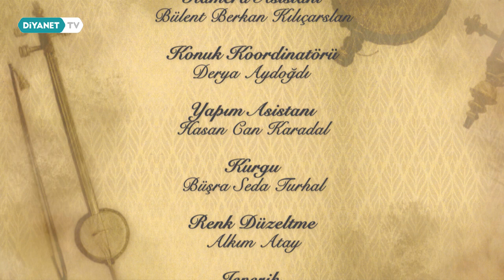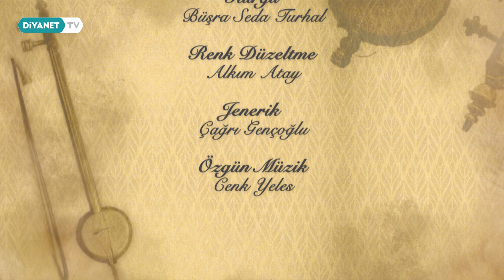Kanun - Sözden Öte 6.Bölüm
Geçmişten günümüze gelen Türk - İslam müzik enstrümanlarının yapımı ve tarihsel sürecinin anlatılacağı ‘Sözden Öte’ Diyanet TV’de.